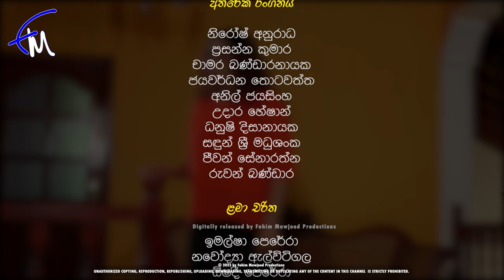Dadakeli Arana | Episode 80 - (2023-04-03)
Dadakeli Arana New Sinhala Youtube Teledrama
Thisuri Yuwanika,
Isuru lokuhettiarachchi ,
Mahendra perera ,
Nayana kumari are among the strongest and most notable actors who powerfully portray the characters in Dadakeli Arana.

● Visual Director - Sumith Rohana Thiththawelgala
● Produced by Rohan kodikara
● Digitally released By Fahim Mawjood Productions

Sinhala teledrama 2024
Fahim Mawjood Productions "YouTube" නාලිකාවෙන් දිනපතා, සවස 2,4,,6 රාත්‍රී 8 ට බලාපොරොත්තු වන්න.

ITN Teledrama
ITN

Don't forget to watch Dadakeli Arana from YouTube every day at 6.00 PM